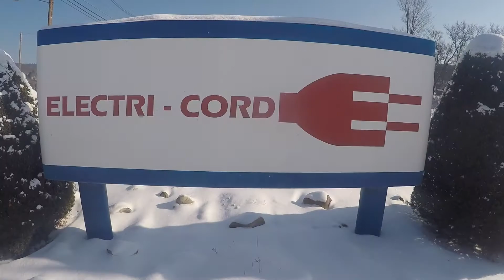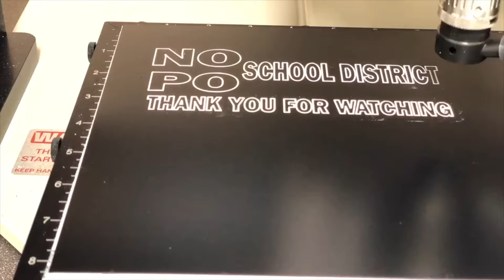North Central PA 2018: Northern Potter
Entry into the North Central PA 2018 What’s So Cool About Manufacturing? student video contest. The annual contests excite students across Pennsylvania to explore cool manufacturing careers and produce profiles of companies. Each contest features an online vote for its Viewers Choice Award. The contest format also has been adopted in 11 additional states.

North Central PA was produced by Workforce Solutions for North Central PA in Kersey, PA. It featured 11 teams from Cameron, Clearfield, Elk, Jefferson, McKean, and Potter counties.